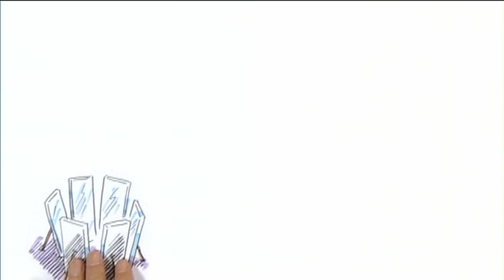360 Grad Feedback: Führungskräfteentwicklung, Leadership Development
360 Grad Feedback: Führungskräfteentwicklung & Leadership Development mit dem 360 Grad Feedback - den Change-Bedarf mit dem 360 Grad Feedback ermitteln.